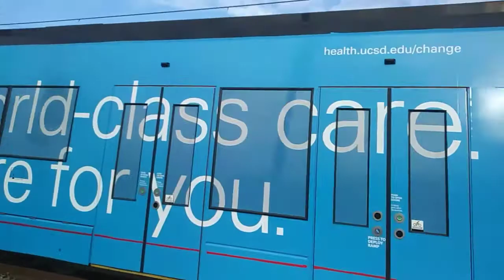San Diego Trolley S70 4034 Arriving at Palomar Street station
S70 4034 wrap
Sd100 2004
S70 4044 wrap